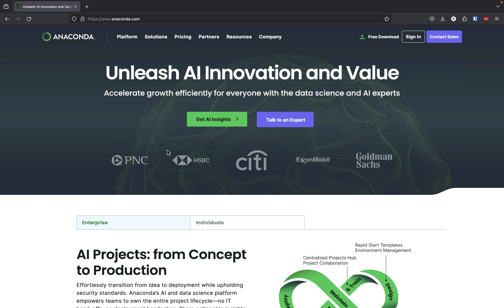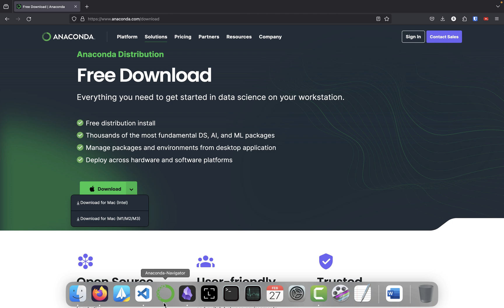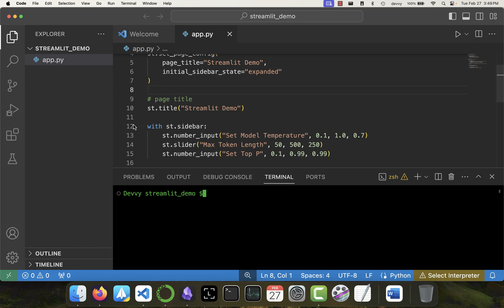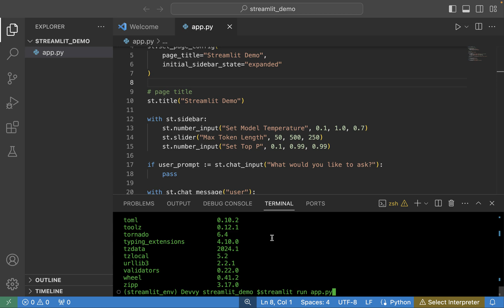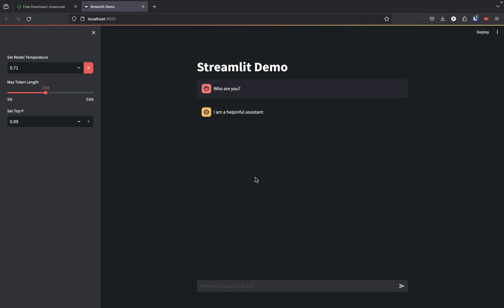How to Setup a Streamlit Environment in 5 Minutes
Absolutely, Devvy! Here's a YouTube video description that encapsulates the essence of your provided context:

🚀 Quick and Easy Streamlit Development Setup in Under 5 Minutes! 🚀

Are you ready to dive into the world of Streamlit but not sure where to start? Look no further! In this comprehensive tutorial, we're going to guide you through the entire process of setting up your Streamlit development environment in less than five minutes. Whether you're a beginner or an experienced developer looking to explore Streamlit, this video has something for everyone.

What you'll learn:

1. Anaconda Installation: Kickstart your Streamlit journey by downloading Anaconda, the most popular Python data science platform, which simplifies package management and deployment.

2. Creating a Python Environment: We'll show you step-by-step how to create a new Python environment using the powerful conda command line. This ensures your projects are organized and your dependencies are managed efficiently.

3. Installing Streamlit: Discover how to install the Streamlit package in your Conda environment, unlocking the doors to building interactive and beautiful web apps with ease.

4. Running Your First Streamlit App: Lastly, we'll test our setup by running a demo Streamlit app, ensuring that your development environment is perfectly configured and ready for your projects.

Why Streamlit?
Streamlit is an open-source app framework specifically designed for Machine Learning and Data Science projects. It allows you to create beautiful, interactive web apps quickly and with minimal code. It's an excellent tool for data scientists and developers looking to showcase their projects or build data-driven applications.

This tutorial is perfect for anyone interested in data science, machine learning, or web development. Whether you're a student, a professional, or a hobbyist eager to learn more about Streamlit, you'll find valuable insights and tips in this video.

Join us as we explore the simplicity and power of Streamlit, and get your development environment up and running in no time. Happy coding!

💬 Share your thoughts and questions in the comments section below!

🏆 My Goals for the Channel 🏆
My goal for this channel is to share the knowledge I have gained over 20+ years in the field of technology in an easy-to-consume way. My focus will be on offering tutorials related to cloud technology, development, generative AI, and security-related topics.

I'm also considering expanding my content to include short videos focused on tech career advice, particularly aimed at individuals aspiring to enter "Big Tech." Drawing from my experiences as both an individual contributor and a manager at Amazon Web Services, where I currently work, I aim to share insights and guidance to help others navigate their career paths in the tech industry.